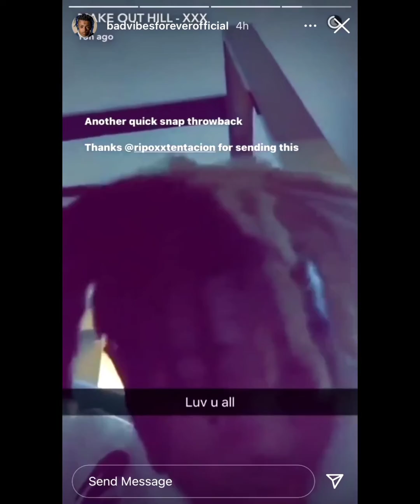XXX Tentacion teaching Sign Language㊗️㊙️.